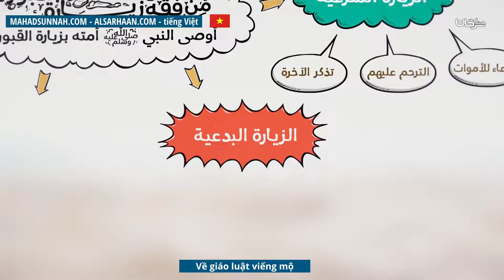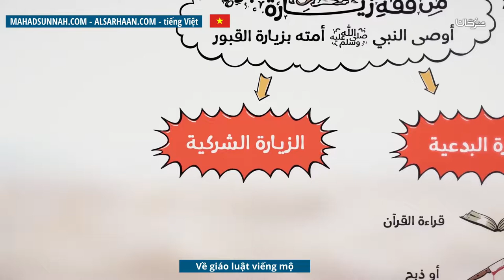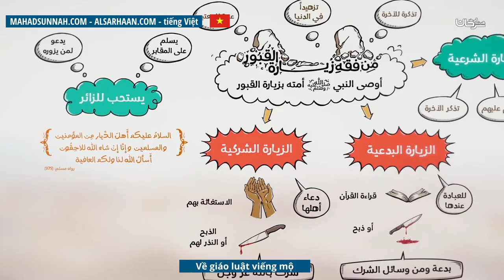Về Giáo Luật Viếng Mộ من فقه زيارة القبور